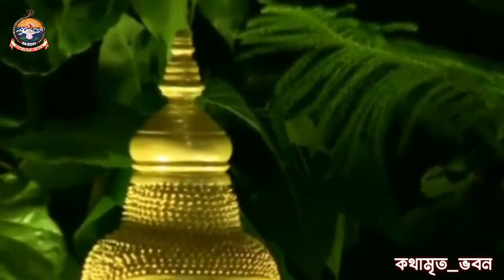|| ভগবান বুদ্ধের আবির্ভাব তিথি পালন - বেলুড় মঠ || কথামৃত ভবন ||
|| ভগবান বুদ্ধের আবির্ভাব তিথি উদযাপন ||
.     (রামকৃষ্ণ মঠ ও মিশন, বেলুড় মঠ)       .

(অনুষ্ঠান সূচী)

• ভগবান বুদ্ধের বিশেষ পূজা -
( শ্রীরামকৃষ্ণ মন্দিরে)

• ভগবান বুদ্ধ বিষয়ক স্তোত্রাদি -
(ব্রহ্মচারী প্রশিক্ষণ কেন্দ্রের ব্রহ্মচারী মহারাজবৃন্দ)

• ভগবান বুদ্ধের পবিত্র জীবনী ও বাণী -
(স্বামী সর্বপ্রিয়ানন্দ জী)

|| ব্যবস্থাপনায় - রামকৃষ্ণ মঠ কথামৃত ভবন ||